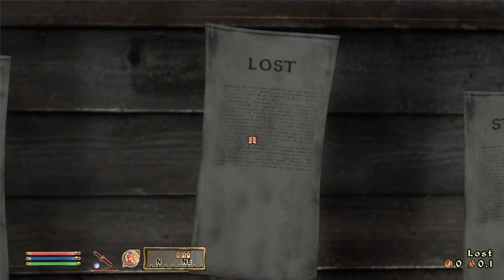Let's Play Oblivion Again - 11 - Tall Tales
MODS:

- Better Cities
- All Natural - Real Lights
- Oscuro's Oblivion Overhaul
- GOSH
- Elsweyr Anequina
- Elsweyr Pelletine
- Faregyl
- Fighters Guild Quests
- AFK_Weye
- Vergayun
- Feldscar
- Gottshaw Village
- Urasek
- Reedstand
- Alternative Start by Robert Evrae
- Basic Primary Needs
- Alchemy Advanced
- Molapi
- Camping
- Simple Saves Plus
- Simple Horse Utilities
- OOO without amazonas
- Unique Landscapes
- Integration: The Stranded Light
- Maskar's Oblivion Overhaul
- Elsweyr Color Map

IN ADDITION:

- Oblivion Script Extender
- ENBoost
- A bucket load of compatibility patches
- Custom music
- Bashed patch from Wrye Bash
- Sorted with LOOT
- BTmod user interface mod